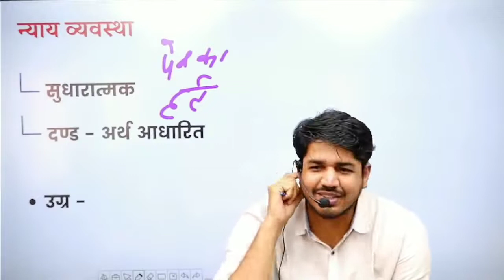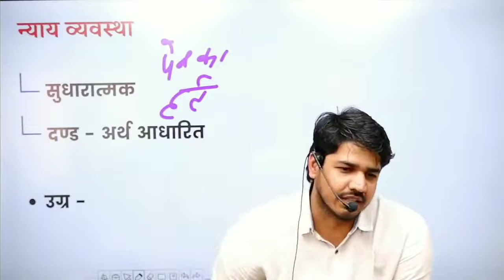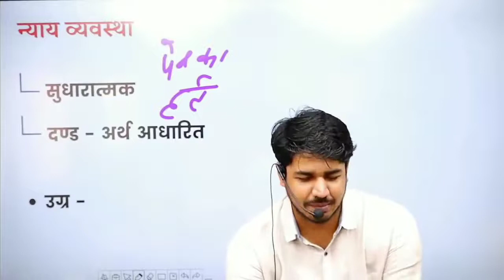सुभाष_चारण सर का क्लास में मजाकिया अंदाज । subhash charan sar new video